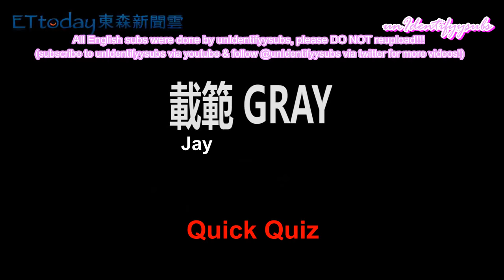Jay Park & Gray ETtoday Quiz (朴宰範＆GRAY快問快答) [ENG]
Please read before watching/ commenting on video!!!

- PLEASE DON'T MENTION THE NAME OF THE SHOW IN THE COMMENTS! IF VID IS TAKEN OFF, WILL NOT BE UPLOADING AGAIN
- DO NOT REDISTRIBUTE OR REUPLOAD ELSEWHERE
- these are rough subs, not 100% accurate, please no hate on that
- all eng subs were done by unIdentifyysubs, i'm an one-woman subber
- video will be unlisted in 24hrs, please follow unIdentifyysubs @ twitter to get links for unlisted vids
- go to my channel and read the "About Me" box for more info!
- raw video taken from ETtoday.net @ yt